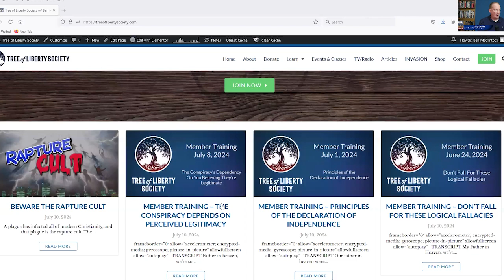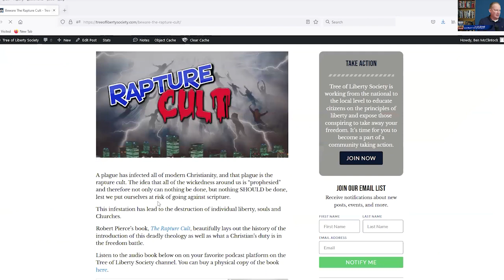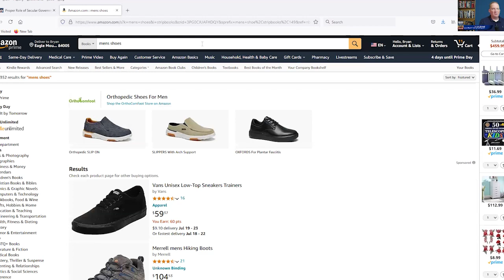How YOU Can Help!